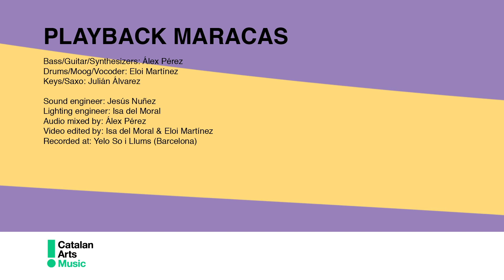PLAYBACK MARACAS (ES) — Live at ESNS 2021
ESNS presents PLAYBACK MARACAS (ES) performing live at Eurosonic 2021.